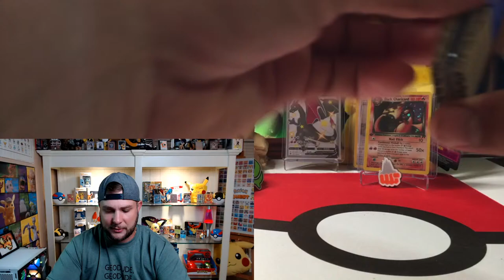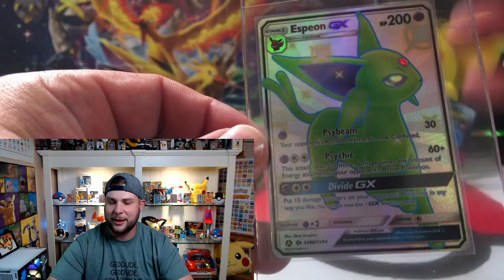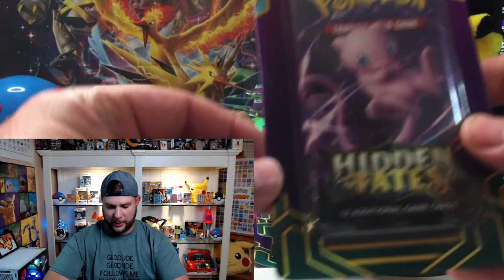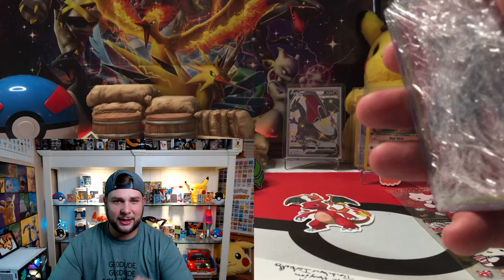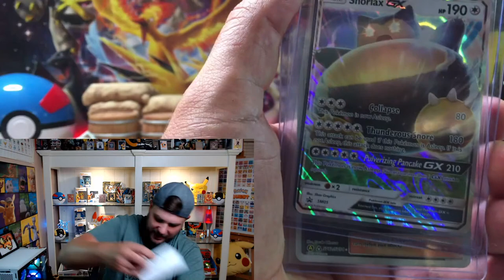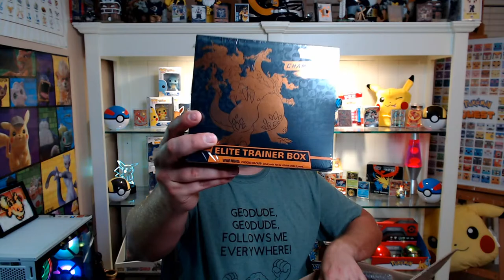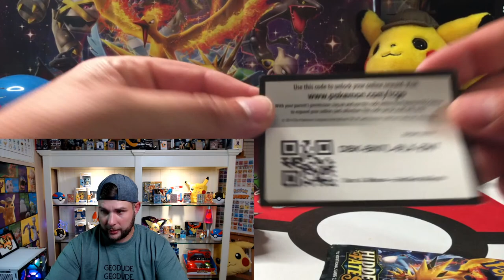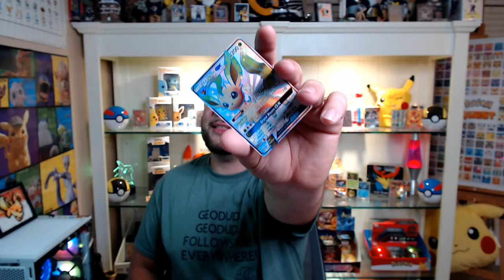*HUGE* Pokemon MAILDAY! Opening a lot of packages containing some SPICY Pokemon Product!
We have a TON of mail we have accumulated over the last month and its time to get into it ALL! Who knows, maybe we will crack open some booster packs along the way!!